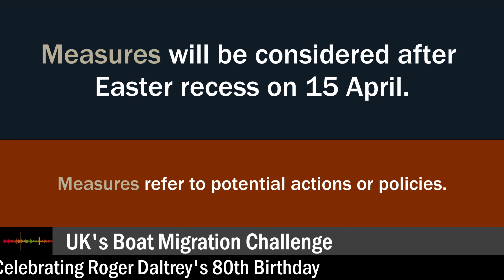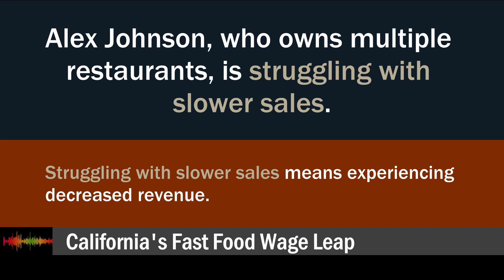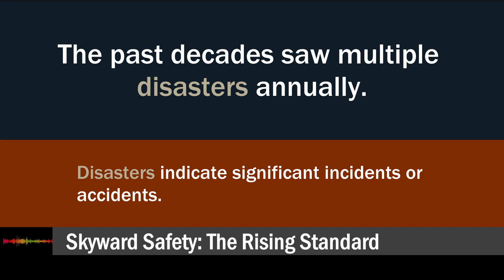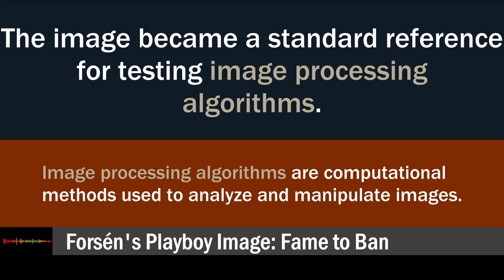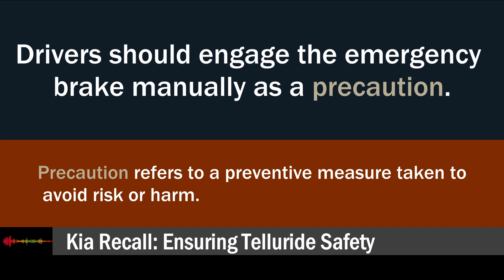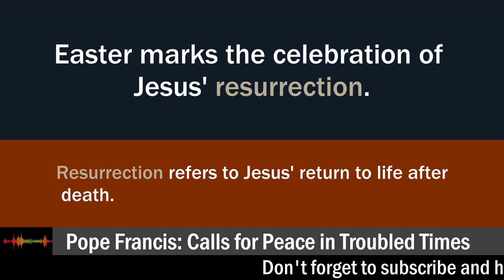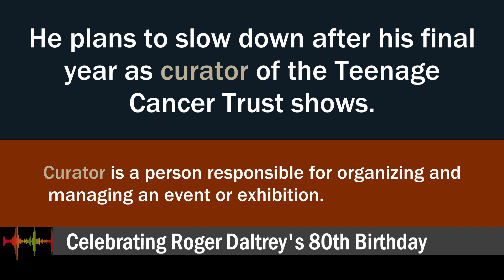Learn English with your daily 7 minutes News - Monday, April 1st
English Listening Skills - Speaking Skills | English Speaking Practice

Monday, April 1st - Our headlines from today's News, in simple Spanish with English subtitles as usual are:

0:04 - UK's Boat Migration Challenge
0:54 - California's Fast Food Wage Leap
1:57 - Skyward Safety: The Rising Standard
3:01 - Forsén's Playboy Image: Fame to Ban
4:04 - Kia Recall: Ensuring Telluride Safety
4:59 - Pope Francis: Calls for Peace in Troubled Times
5:48 - Celebrating Roger Daltrey's 80th Birthday